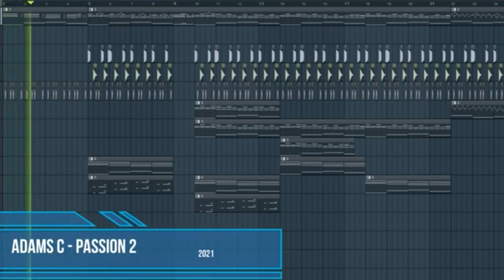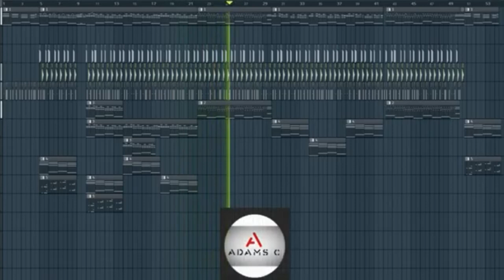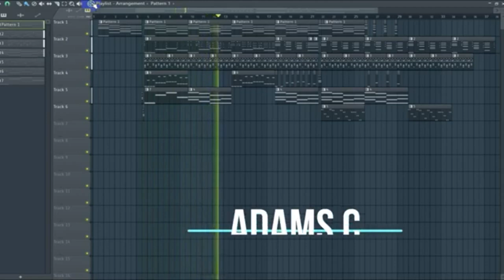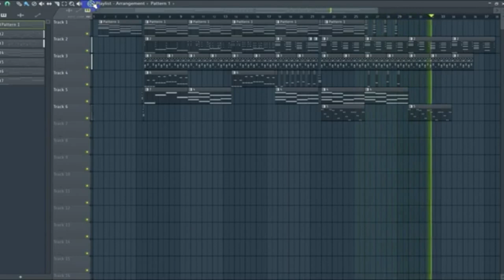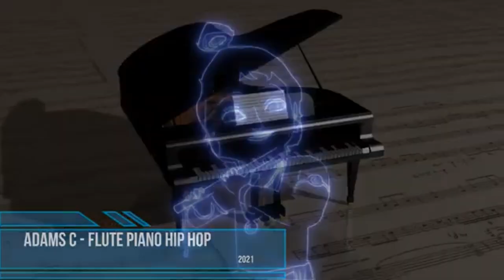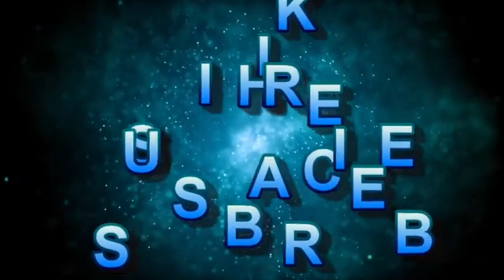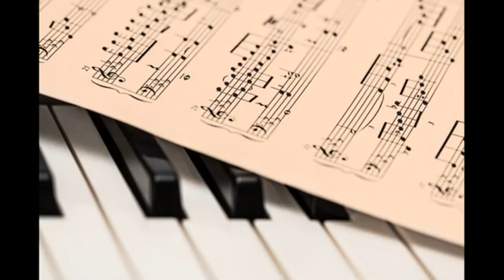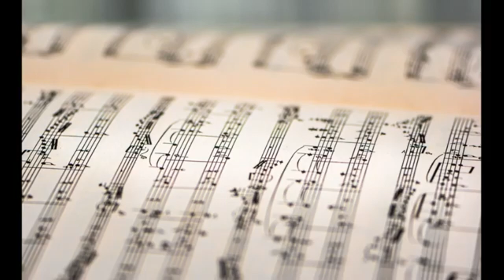Adams C - Passion Music ( combined instrumental )